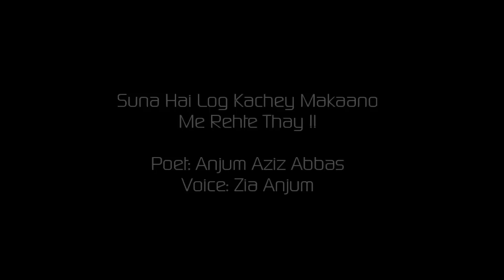Suna Hai k Log Kachay - Urdu Poetry | Zia Anjum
Poet : Anjum Aziz Abbas

‪#‎Poetry‬ ‪#‎Poem‬ ‪#‎Ghazal‬ ‪#‎Urdu‬ ‪#‎UrduGhazal‬ ‪#‎UrduPoetry‬ ‪#‎Village‬ ‪#‎Pind‬ ‪#‎VillagePeople‬ ‪#‎Desi‬ ‪#‎ZiaAnjum‬ ‪#‎FM101‬ ‪#‎Radio‬ ‪#‎Memories‬ ‪#‎Hindi‬ ‪#‎HindiPoetry‬ ‪#‎Anjum‬ ‪#‎Pakistan‬ ‫#‏اردو‬ ‫#‏نظم‬ ‫#‏غزل‬ ‫#‏شاعری‬ ‫#‏گاؤں‬